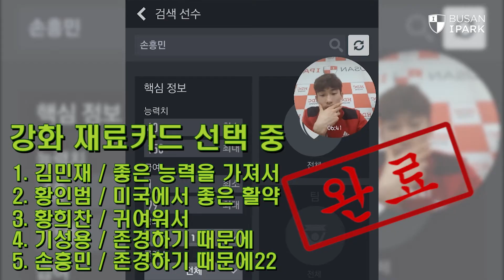부산아이파크, 김문환 홈 경기 앞두고 강화!!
[ FIFA19 x 김문환 ]
주말 경기 앞두고 본인이 직접 강화 실시!! 과연 결과는?
3월 30일(토) 오후 1시 vs 부천전. 구덕운동장